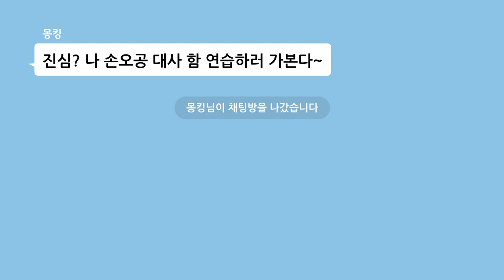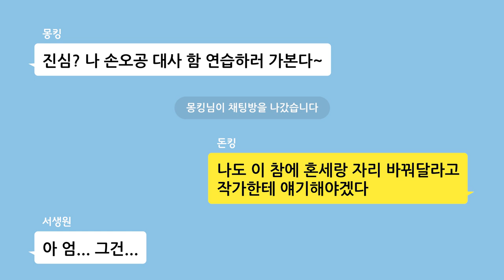[마천 TMI_SSUL] 돈킹👉혼세, 역할 바꿔달라고? 이게 뭔 솔 O_O │ 마법천자문 46권 손오공 코믹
연말 응원이벤트를 본 돈킹과 서생원!
자기 이름이 없어서 엄청 서운하다는데?
아무도 알아주지 않은 (궁금하지도... 퍽!)
악당 조연들의 남다른 노력!
영상으로 확인 고우~